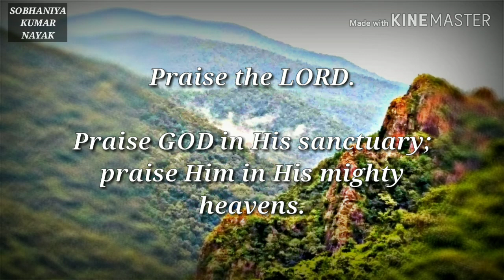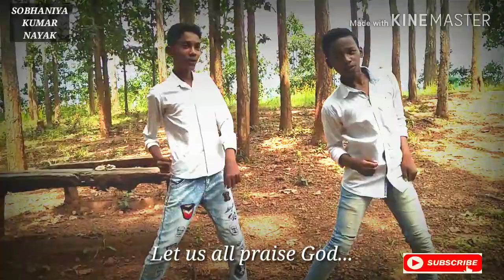𝗗𝗵𝗮𝗻𝘆𝗮𝗯𝗮𝗱𝗮 𝗚𝗵𝗲𝗻𝗮 𝗣𝗿𝗮𝗯𝗵𝘂 𝔻𝕒𝕟𝕔𝕖 𝕍𝕚𝕕𝕖𝕠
Hallelujah!

Dhanyabada Ghena Prabhu Dance Video || Dance Dhanyabada || Odia Christian Dance || Sobhaniya Kumar

Hi, this is Rev. Sobhaniya Kumar Nayak and now you are watching your favorite channel SOBHANIYA KUMAR NAYAK.

In this video I have presented the very beautiful dance video of my song Dhanyabada Ghena Prabhu. This is a Christian dance video. Hope you will like this dance video.

Lyric, Composition & Music: Rev. Sobhaniya Kumar Nayak

Singer: Mangaraj Nayak (Sunny)

Choreography: Suranjan Pradhan

Dance Perform by: Melvin & Krish

Supported by: Sradhanjali Nayak & Shanisa